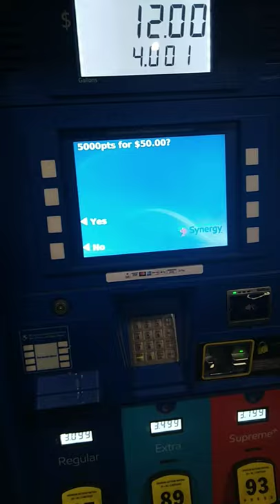Free gas from Exxon reward points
If you plan on using Uber platform as either a driver or a rider , here is my invite code.